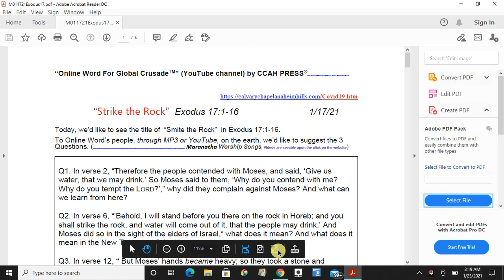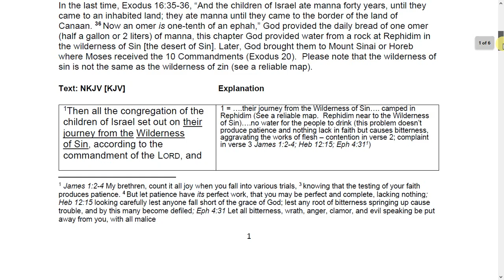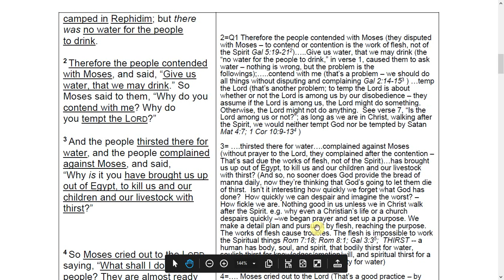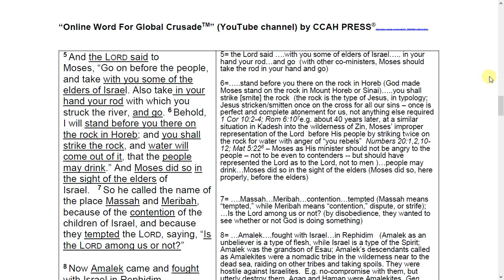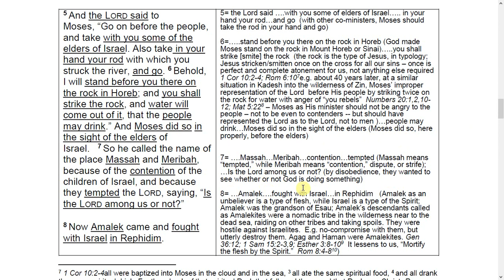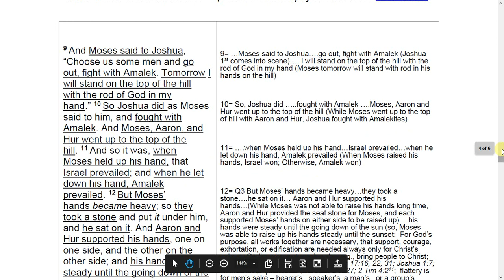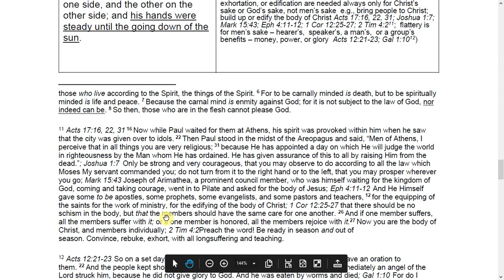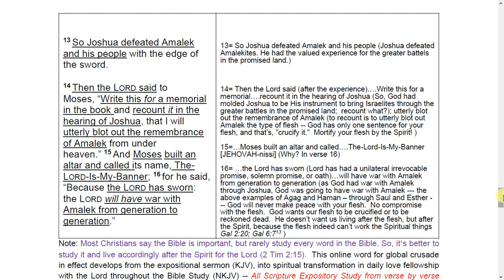"Strike the Rock" Exodus 17:1-16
Sermon: "Strike the Rock" by CCAH PRESS  --"Why even a Christian’s life or a church despairs quickly –we began prayer and set up a purpose. We make a detail plan and pursue it by flesh, reaching the purpose. The works of flesh cause troubles. The flesh is impossible to work the Spiritual things (Rom 7:18; Rom 8:1; Gal 3:3)."  Encouraging Daily Bible Reading & Studying Weekly Book Basis in the love fellowship with our Lord, to become a spirit led life in whole counsel of God, like Christ, until God calls into a heavenly country

"He must increase, but I must decrease." (John 3:30)
                                                                By Wayne Kim